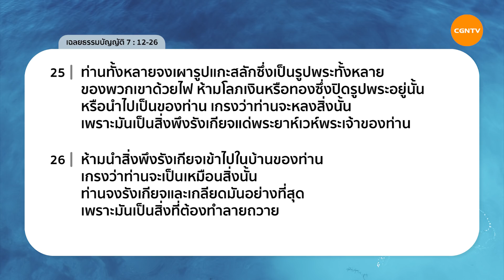20/04/2020 เฝ้าเดี่ยว| เฉลยธรรมบัญญัติ 7:12-26 “ ความมั่งคั่ง พลัง และอำนาจ ” | ศจ.ดร.มาโนช แจ้งมุข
ความมั่งคั่ง พลัง และอำนาจ

พระเจ้าอนุญาตให้เราผ่านปัญหาในชีวิตทีละขั้นตอน เรียนรู้ที่จะพึ่งพาพระเจ้าทีละขั้น ถ่อมใจและเชื่อฟังแล้วเราจะพบพระพรของพระเจ้าที่มีเพื่อเรา

มาร่วมเฝ้าเดี่ยวด้วยกันในรายการ Living Life กับ ศจ.ดร.มาโนช แจ้งมุข ในพระธรรม  เฉลยธรรมบัญญัติ บทที่ 7 ข้อ 12 ถึง 26